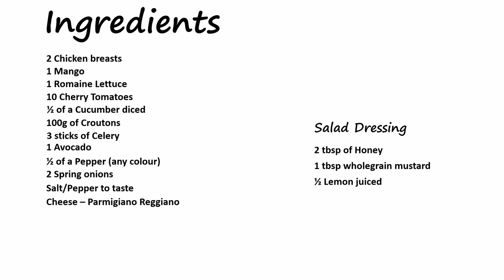How to Make Chicken and Mango Salad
This is a simple salad recipe. It can be eaten on a hot summers day at a barbeque. You can add any salad ingredients to make it fun, colourful and tasty!